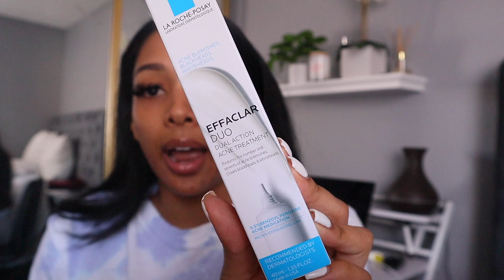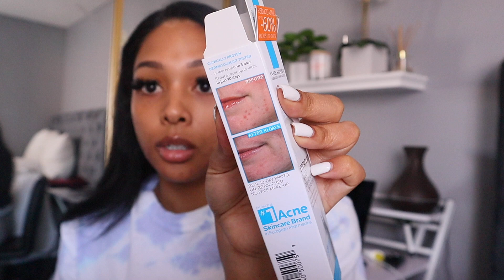MY ACNE GOT WORSE!!!💔 NEW JOURNEY TO CLEAR SKIN PART 2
I never thought this would happen!! My acne came back, so this is my NEW journey to clear skin! I've had acne prone skin for the past 5 years and last year I cleared it all with Curology. My skin was perfect to the point where I didn't have to use Curology at all anymore (for the past 7 months). BUT now my acne has returned & its aggressive! In this series, I will be taking you guys on my new skincare journey to healing my skin WITHOUT using the Curology method. I will be sharing with you guys the products that really work well with my sensitive, acne prone skin in hopes to help anyone that is going through the same thing. I'm keeping everything completely real with you guys, so I hope you enjoy Part 2 of this new journey to clear skin series! Part 1 will be linked below if you haven't seen it already!

*F O L L O W   M E   ON   S O C I A L  M E D I A*

Mailing Address: 6955 N Durango Drive Suite 1115 PO# 137 Las Vegas, NV 89149